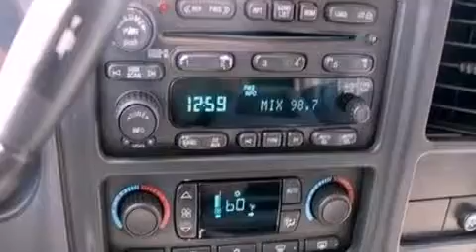2005 GMC Yukon Collins MS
Year : 2005
 Make : GMC
 Model : Yukon
 Engine : 5.3L V8 16V MPFI OHV
 Trans . : 4-SPEED AUTOMATIC
 Exterior : CARBON METALLIC
 Miles : 134,110
 Interior : PEWTER / DARK PEWTER
 Stock : U5577